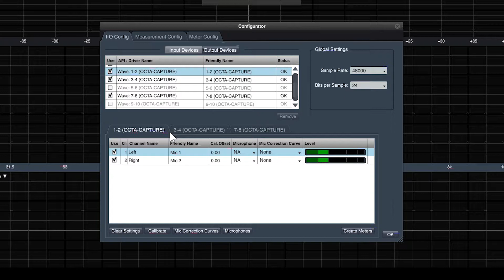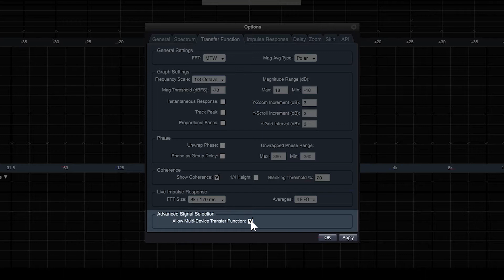Smaart Support - Windows WAVE Audio Driver Information and Tips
Smaart v8 FAQ - Information about the Windows Wave Audio Drivers and how interact with Smaart.

[V113]